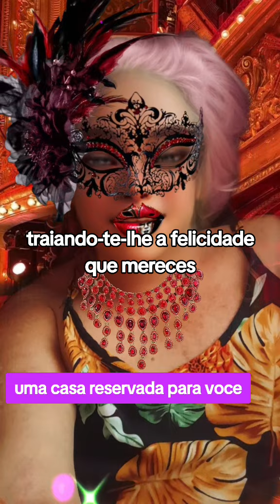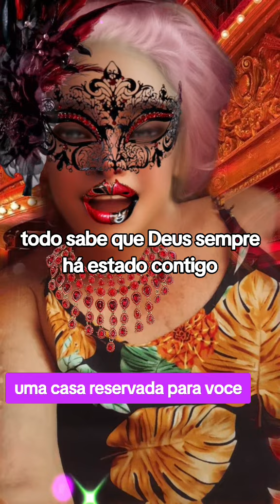tarot espiritualidade videncia mensagem do universo